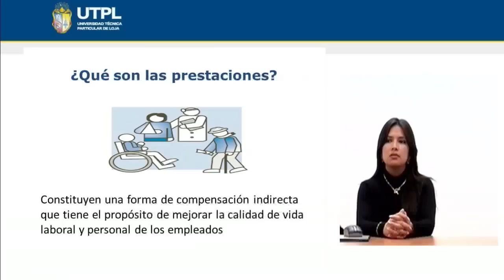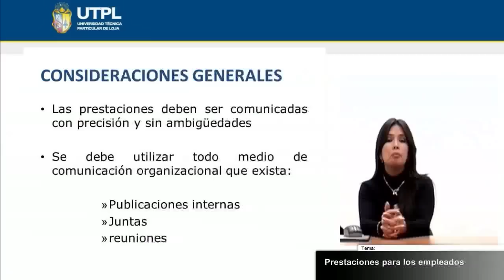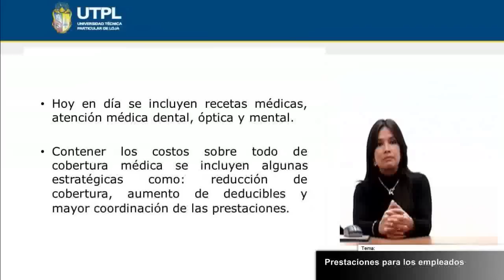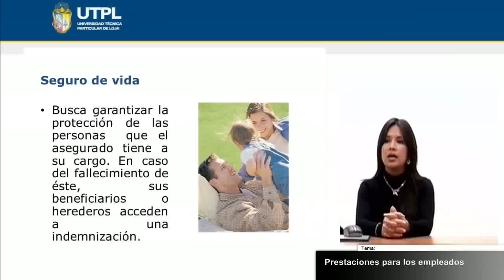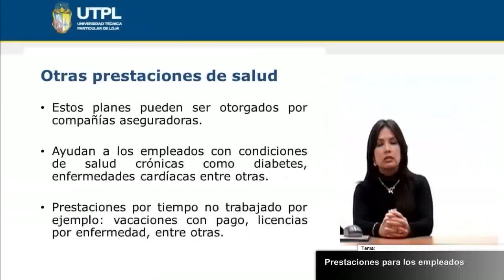UTPL PRESTACIONES PARA LOS EMPLEADOS [(ADM. DE EMPRESAS)(ADM. DE RECURSOS HUMANOS)]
Administración de Recursos Humanos
Tema: Prestaciones para los empleados
Ponente: Ing. María Fernanda Zumba Zuñiga